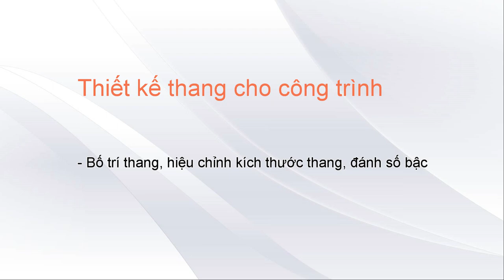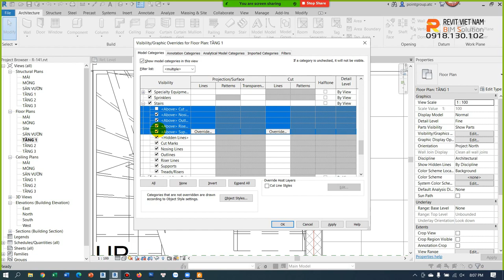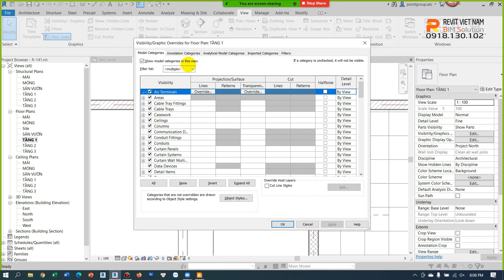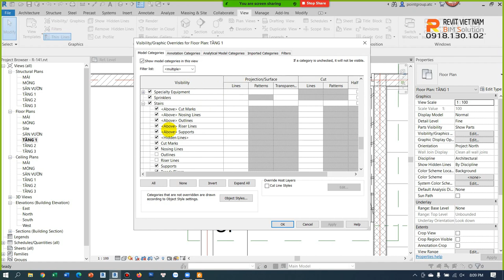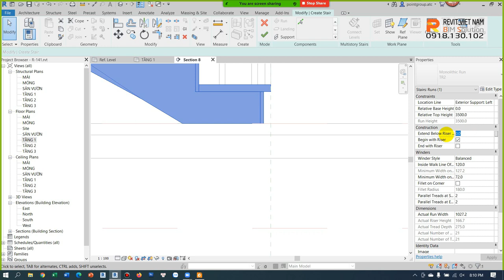5.4. Thiết kế thang cho công trình